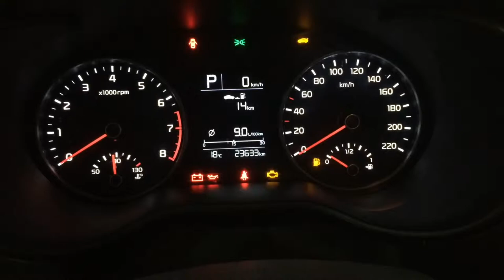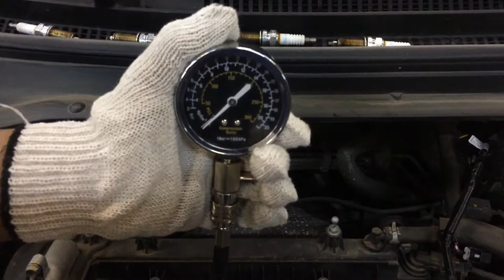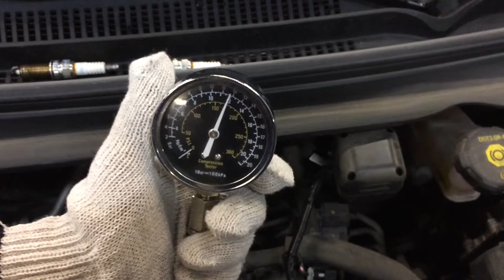Двигатель Kia,Hyundai для RIO 2017 после ;Solaris 2017 после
Описание двигателя Двигатель Kia,Hyundai для RIO 2017;Solaris 2017
1.6Л. 16V 2017Г. КОМПРЕССИЯ: 1Ц:12 2Ц:12 3Ц:13 4Ц:12 1.6 G4FG WG1212BW00